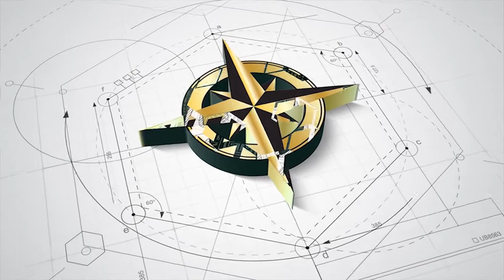PLM Architect Project: Cheesequake Fire Co Ladder Truck Expansion HD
PLM Architect was tasked to design a new 2 truck bay addition for Cheesequake to house their new ladder truck.  In addition to the garage addition a new entrance, radio room, locker room and office was included in the design.
Let the big truck sleep tight its new home!